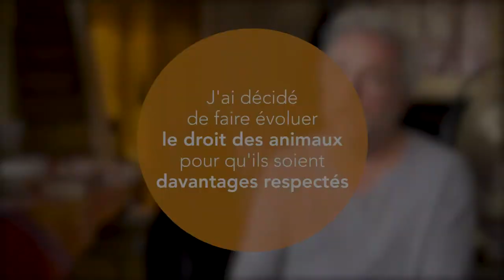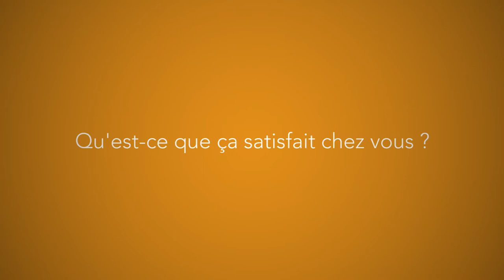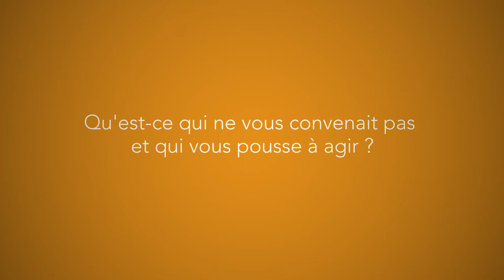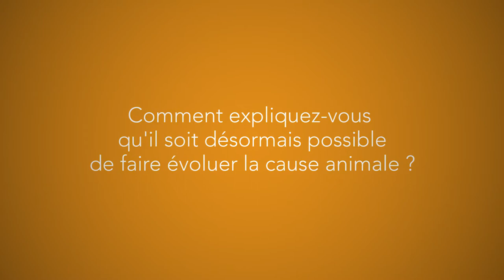Frédéric Lenoir : s'engager pour la condition animale (version courte)